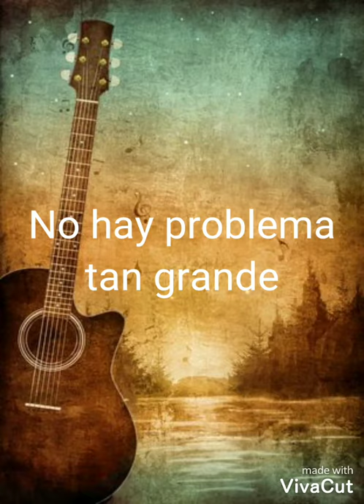No hay problema tan grande